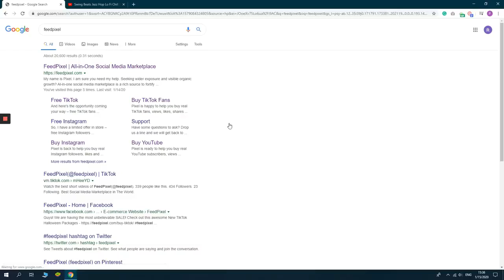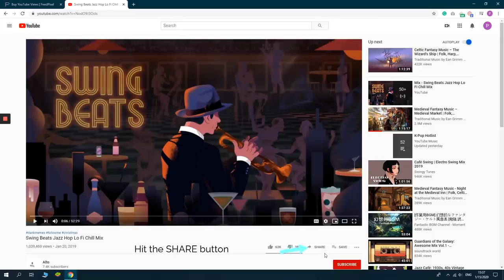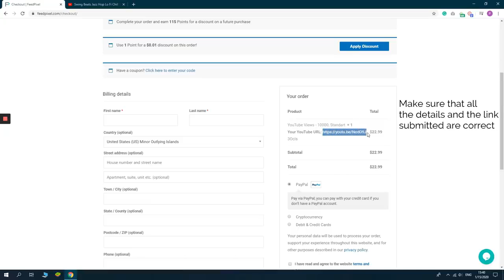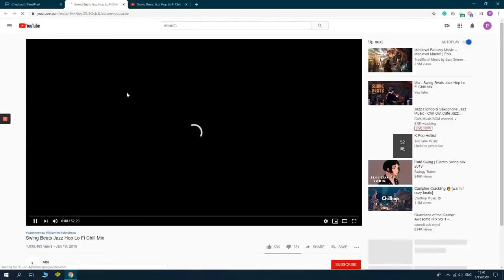How to buy YouTube views and subscribers in 2020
How to buy YouTube views
And Instagram followrs, likes, comments,
Like this video and share, comment, this,